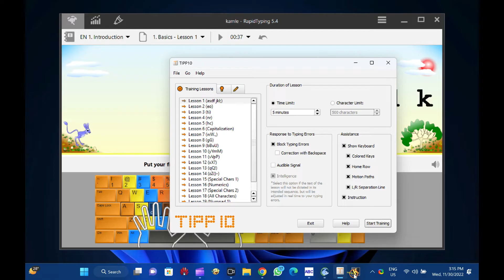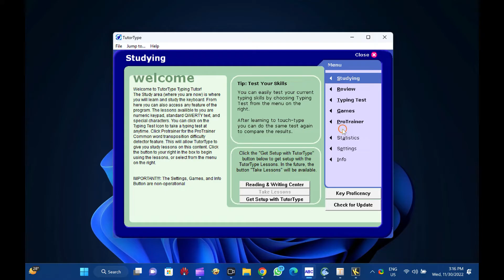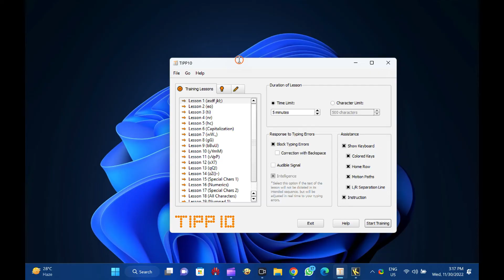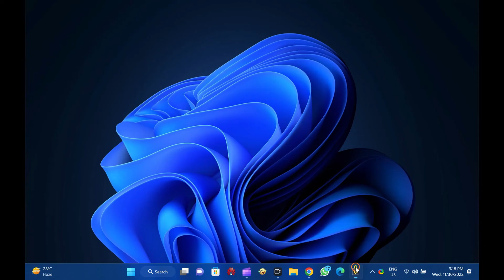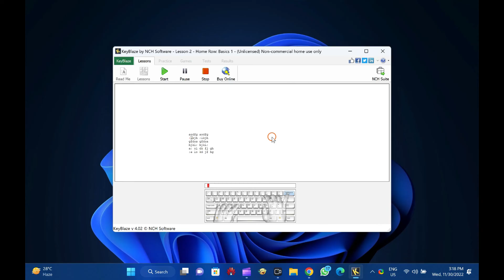4 Top Free Typing Software for Windows 11 and 10 PCs | GearUpWindows Tutorial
4 Top Free Typing Software for Windows 11 and 10 PCs

There was a time when I used to fill every notebook I bought with words. We used to write stories, our activities, and a lot of other stupid stuff. Whole pages of notebooks were drowned in words, and I used to love my notebooks.

I learned to type on a new computer and also used word processing programs like Microsoft Word to improve my writing skills. Now, I prefer to record my activities on a computer or laptop rather than write them down.

The world has changed a lot; most of us are now working on computers and laptops. Your typing speed determines your productivity level, and for Windows 11/10/8/7 PCs, you can get free typing software and online lessons.

This gearupwindows video is dedicated to free typing software for Windows 11, 10, 8, and 7. If you want to improve your typing speed or learn typing, you need to download and start using any Typing software.

Let me show you one by one.

TutorType

TutorTyepe is a free typing application that comes with a clean user interface. This 2MB size tool makes learning very easy. It allows you to achieve better proficiency and learn to type without looking at the keyboard. Add custom words to its dictionary to enrich the database and concentrate on your primary task of typing learning.

Several typing tests are included in this utility that helps you to evaluate your current skill level. Equipped with a ProTrainer, it monitors your typing and alerts you when a word is misspelled. TutorType is an admirable typing tutor, especially when you aren’t very familiar with the computer keyboard.

2. Rapid Typing Tutor

Rapid Typing Tutor is basic but powerful software that helps improve your typing skill with ease. Apart from the typing speed, it also increases the precision with which you type. This app offers simulated keyboards available across various languages like Spanish, Russian, German, French, Dutch, and English. Flavored with beautiful colors, you can download a portable version of Rapid Typing Tutor if you don’t want to install it on your PC. It supports both 32-bit and 64-bit versions of Windows. If you are a beginner at typing, we recommend you download and use this tool. It will help a lot to gain more speed in typing step by step.

3. Tipp 10

Tipp 10 is also free to use. You can use its online version to practice typing or download software and install it on your PC to learn typing offline. It comes with an easy user interface and teaches touch typing. It includes 20 lessons to practice touch typing. Further, Tipp 10 also offers a progress tracker and is the test winner at the Stiftung Warentest in Germany. The offline installer is compatible with Windows 11, 10, 8/8.1, 7, Vista, and XP.

4. KeyBlaze

KeyBlaze is a free typing tutor to learn typing on a computer keyboard. It comes with an easy and effective user interface. It starts with basic lessons on the home keys and neighboring keys, then continues with capitalization, punctuation, numbers, and more. You can practice lessons using poetry, prose, problem keys, and advanced typing tests.

Let us know via comment if you know about more free typing tutors for Windows machines.

My Channel: @gearupwindows

Chapters

00:00 Intro
01:19 TutorType
02:04 Rapid Typing Tutor
02:52 Tipp 10
03:31 KeyBlaze